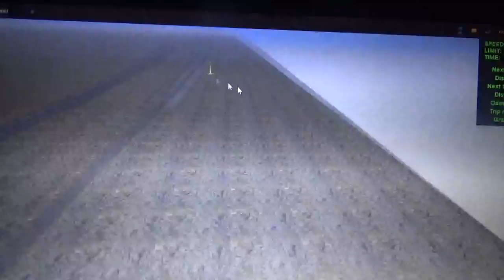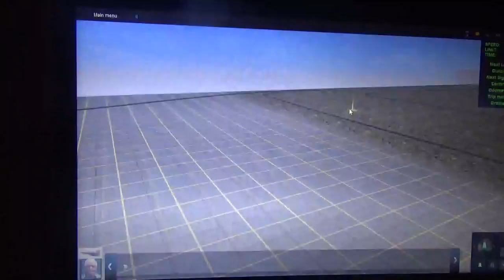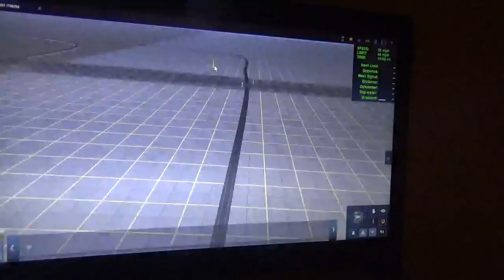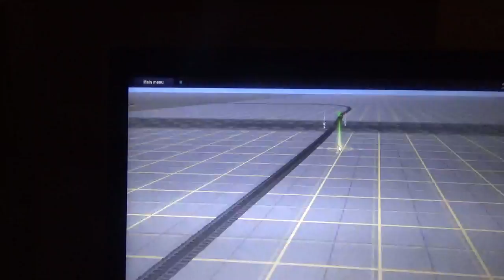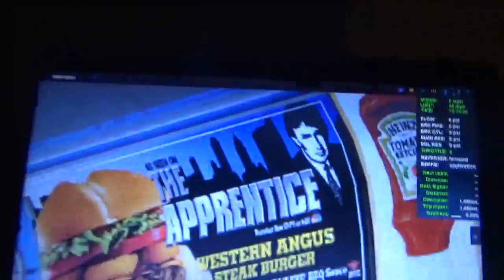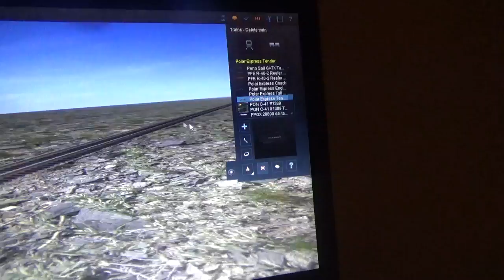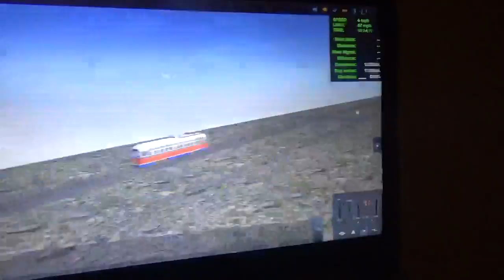T:ANE: Another Layout Update|Vlog #1231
I've been working on my layout during the summer, it's a summer project, I've been working on a trolley line as well. Plus I tested wheel slip on a steam and a diesel locomotive.

Xbox:ANDYISAWESOME15